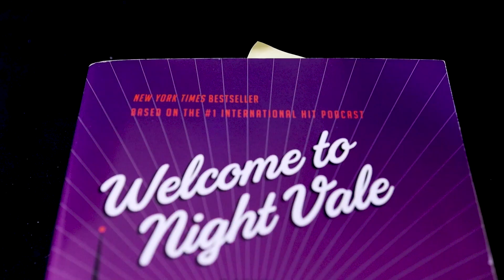Welcome To Night Vale | Bite-Size Book Reviews #1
Howdy y'all! We're starting a new series on Taul Tales called Bite-Size Book Reviews! We'll be giving you easily digestible, spoiler-free reviews - in under 5 minutes (or close to that, anyway...) Today, Harrison's talking about Welcome To Night Vale: A Novel by Joseph Fink & Jeffrey Cranor. Let us know what you think of the new series (and Harrison's strange metaphors...) in the comments below! Stay snazzy 😎